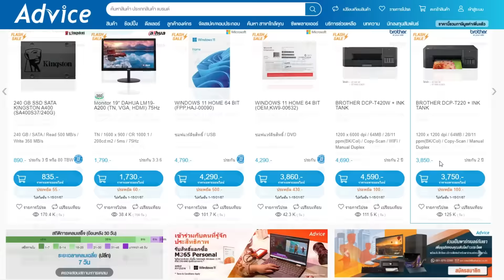Final Fantasy VII Rebirth : Ep.2 สู่ยุคใหม่ของชินระ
00:00 ดิ่งสู่ความมืด
07:19 ประวัติ Grassland
08:22 Gabe
09:10 ประวัติ Junon
10:23 Quetzalcoatl  & ประวัติ Broden
14:04 Fort Condor & Gilgamesh
16:40  Under Junon &
22:57 ฉันจำเธอได้คนเดียว
26:28 Salmon Kyrie Jumpfrog
29:35 Priscilla